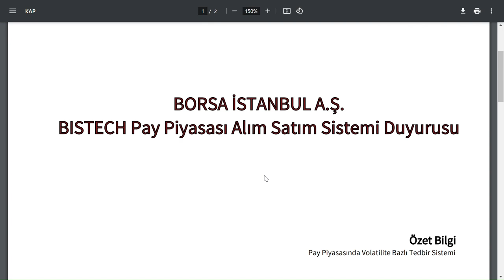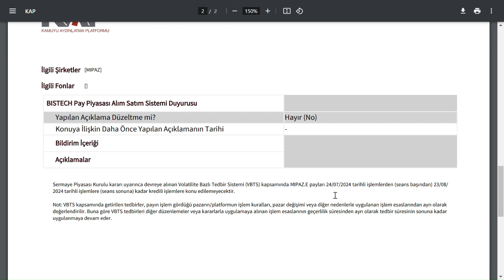SEANS BİTER BİTMEZ 2 HİSSEYE TEDBİR KARARI GELDİ | BİST BORSA HİSSE PARA ŞİRKET